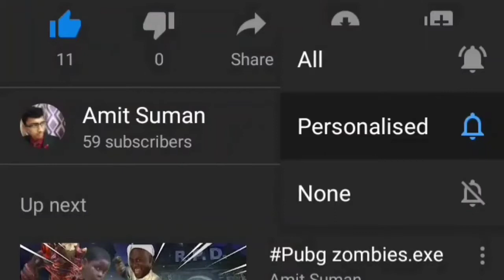John Wick cod mobile.exe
This video takes lots of hardwork
So plz watch complete video.🙏🙏🙏🙏

EDITING= KINEMASTER